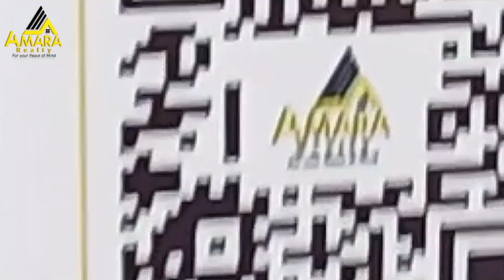Embrace the New Week and Month with Amara Realty! 🏡✨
🌟 Happy Monday from Amara Realty! 🌟
As we step into a new week and embrace the opportunities it brings, let's set our sights on victory and success. Mondays are the perfect launchpad for greatness, and today, we're blessed with the chance to make it extraordinary.
May this Monday be filled with renewed energy and positivity, laying the foundation for a week overflowing with accomplishments and joy. Remember, every action we take today plants the seeds for tomorrow's achievements.
At Amara Realty, we're here to help you turn your real estate dreams into reality. Whether it's finding your perfect ready-made home at The Oint Country Homes or customizing your ideal space at Amara Praise Gardens Phase II, we've got you covered.
Let's make this week and Month one to remember! 💫